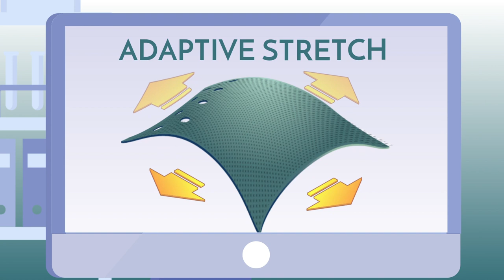What Makes Zyia Clothes Great?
Are your workout clothes helping you or holding you back? The right clothes can make your exercise experience longer, safer, more effective, and more fun! At Zyia Active we design the right clothes for any kind of workout.

In this video, Steph explains to Cami why her Zyia Active leggings and top help her stay cool, dry, comfortable, and confident.

Unlike the cotton in Cami's old college sweatsuit, Steph's Zyia gear wicks sweat away from the body effectively and helps it evaporate quickly so you don't come home soaking wet. Everything Zyia makes is made with movement in mind, so they are specially designed to eliminate uncomfortable chafing.

The leggings are made of superior 4-way stretch material that keeps its shape no matter how or how much you move in them. They also feature extra compression in all the right places to flatter your figure and support your working muscles.